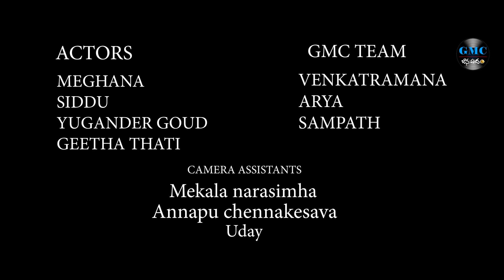రావిశెట్టు రాగాలు | Ravi Chettu Ragalu Folk Song | Charan Arjun | Meghana | Sowmya | GMC Janapadam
రావిశెట్టు రాగాలు | Ravi Chettu Ragalu Folk Song | Charan Arjun | Rowdy Meghana | Sowmya | GMC Janapadam | GMC Television
Singer,Music and Male Lyrics:Charan Arjun
Singer:Sowmya
Original Song Source:Relare Swathi
Lead Roles:Meghana,Siddu
Director:Purahari D
D o p:Bharadvaj DasarI
Editor and Gmc Manager:Arun Ravi
Di: Sanjeev Mamidi
Executive Manager& Choreographer:Siddu
Gmc Creative Head:Praveen Kumar Dandem
Creative Adviser:Ganesh Reddy
Actors:Geetha Thati,Rachala Yugander
Keys, Rythems:Sharath Ravi
Audio Mixed and Mastered by Bob Phukan
Publicity Disginer:Nisar
Digital Marketing:Nikhil.Gujja